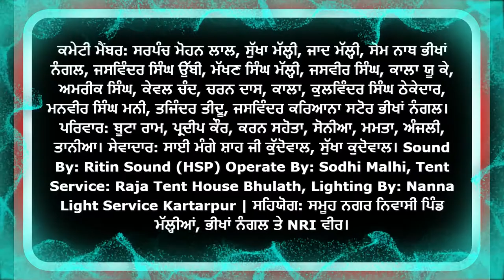Mela Malhian Da 2020 || Darbar Peer Baba Khaki Shah Ji || 10.09.2020 || Open Punjabi Live